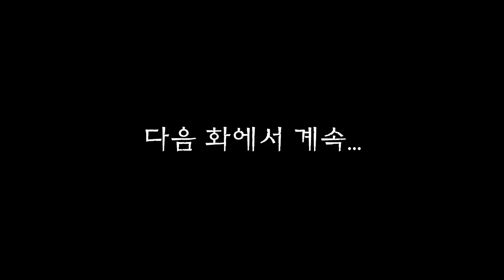마법천자문 애니메이션 시즌1 / 26화(1) 손오공! 최후의 결전과 서로를 이어주는 마음, 사랑 애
기어이 부활하고 만 대마왕.
모두의 만류에도
손오공은 단독으로 대마왕을 맞서는데...

26화(1) 손오공!  최후의 결전과 서로를 이어주는 마음, 사랑 애